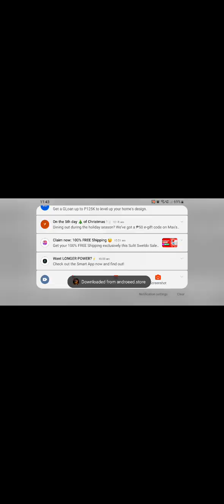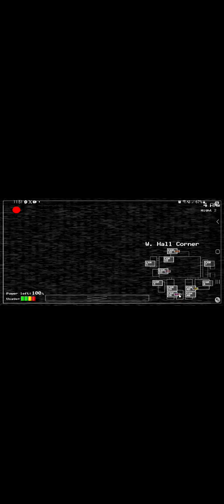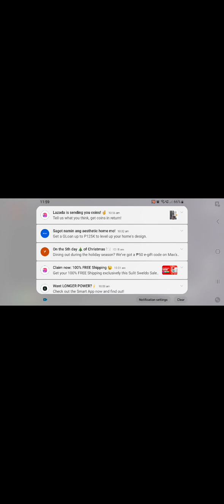Fnaf 1 / jumpscared by foxy